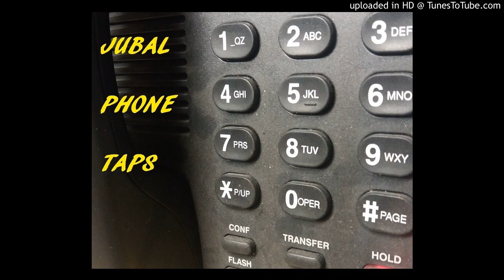Jubal Phone Taps- Flatulence Removal Specialists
Jubal calls a guy who is looking for permanent work. Jubal offers a job were the pay is great. There is a reason why the pay is great.